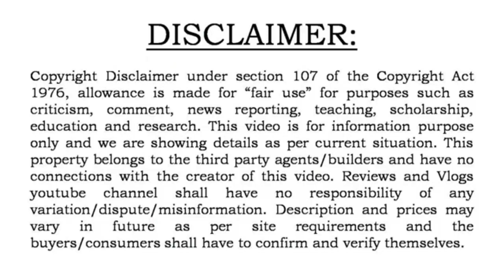107 Gaj beautiful dulplex in Krishna Enclave, meerut for just 45 Lakhs 😇